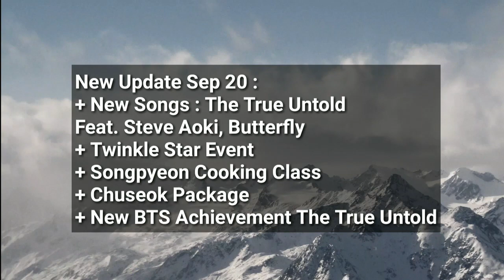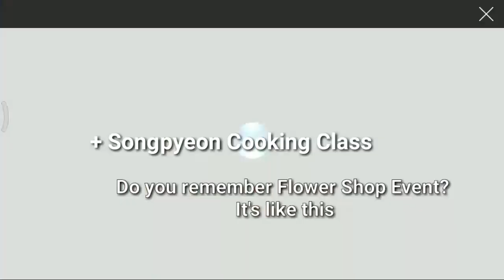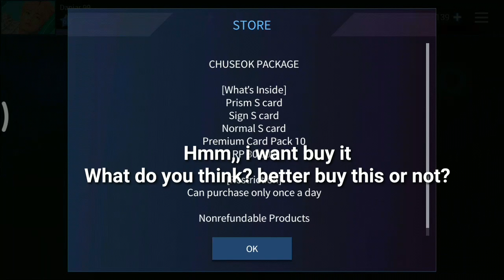Twinkle Star Event, Songpyeon Cooking Class, Chuseok Package, The Truth Untold SUPERSTAR BTS UPDATE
(Read Description for Songpyeon Cooking Class Explanation)

Superstar BTS New Update Sep 20 :
+ New Songs : The Truth Untold
Feat. Steve Aoki 전하지 못한 진심 and Butterfly (Prologue Mix)
+ Twinkle Star Event
+ Songpyeon Cooking Class
+ Chuseok Package
+ New BTS Achievement The Truth Untold

For Songpyeon Cooking Class, What should you do :
1. Collect all materials
     a. Songpyeon : Spend RP, Emerald and Diamond
     b. Pine Needles : Playing many song with all mode you like (play hard mode to get pine Needles more fast)
     c. Steamer : you should get A,S and R card to get 'Steamer' or with Upgrading the card you will get that Steamer

2. Craft Recipe that you want
    Example i want that Prism Card Pack 20 i have to collect Songpyeon 100, Pine Needles 100, and Steamer 100, if completed click button "Craft" you will get it in your inbox.

23-25 September is Chuseok Day

So, Happy Chuseok Day for who celebrating it 😊